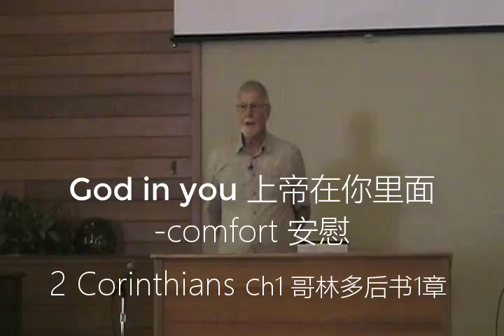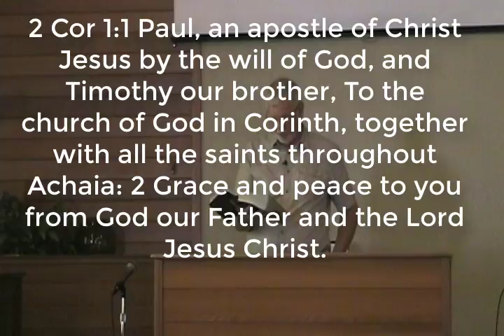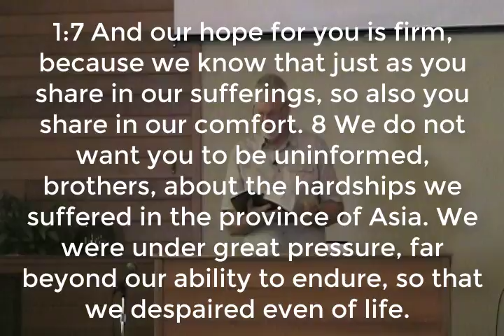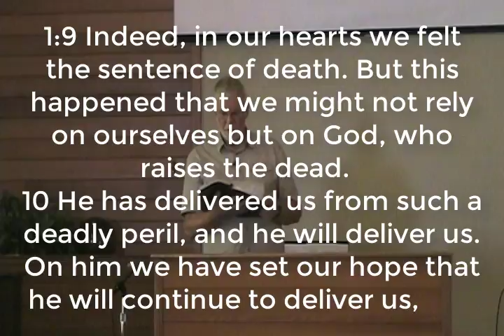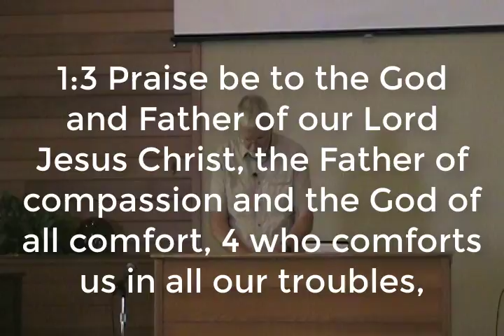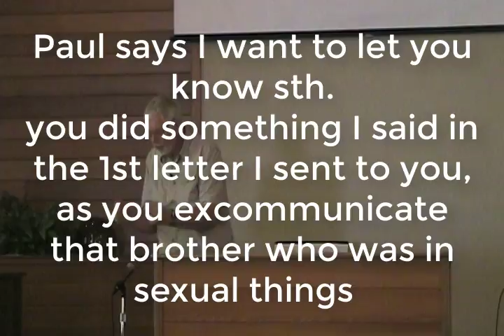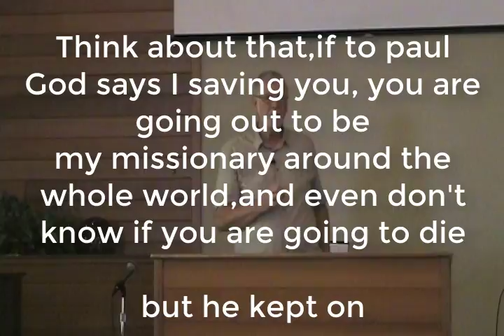2017 07 23 IAN En